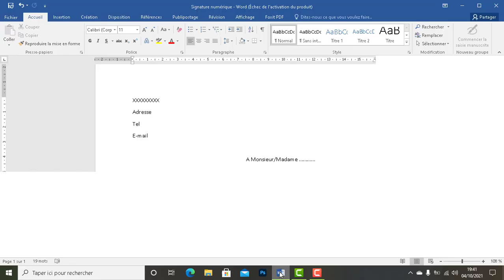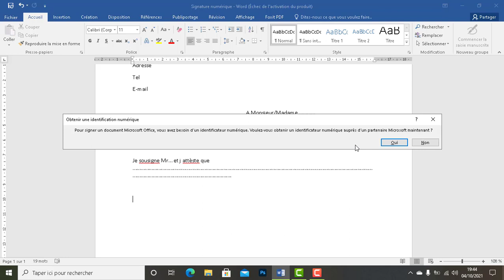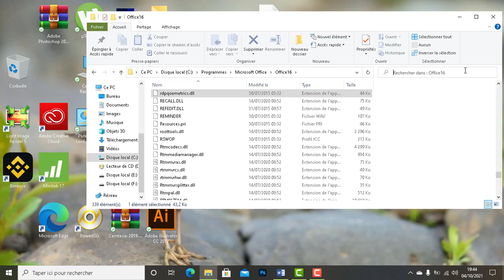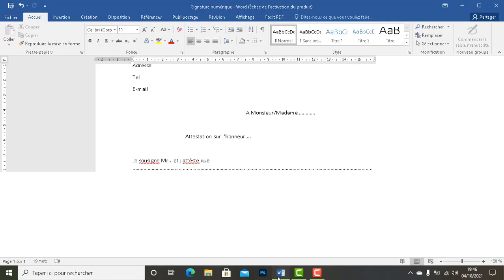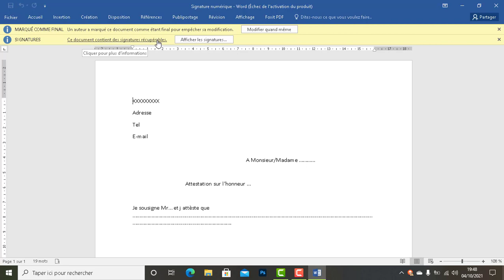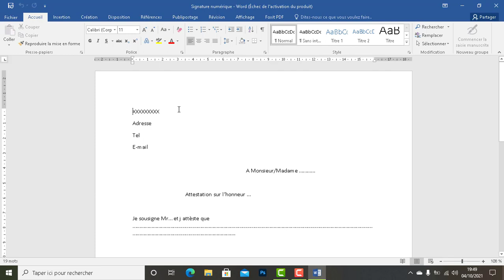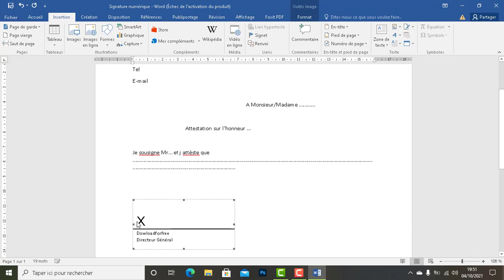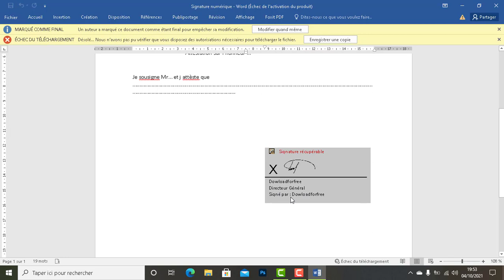Comment insérer une signature numérique dans un document Word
Ce tutoriel vous montre comment signer numériquement un document a fin de lui apporter les mêmes garanties qu'une signature classique. La signature d'un document Word (lettre, Certifications, attestation sur l'honneur...) permet d'attester qu'il s'agit d'une version originale et définitive.
La vidéo montre l'insertion des deux types de signatures électroniques sur word : 1. Signature visible et 2. signature invisible.